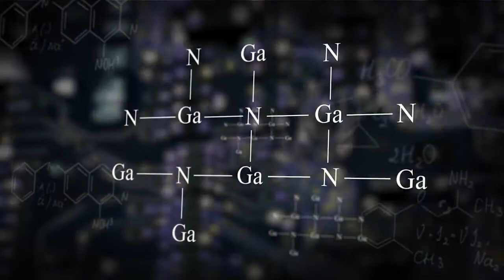Raytheon’s GaN Advantage